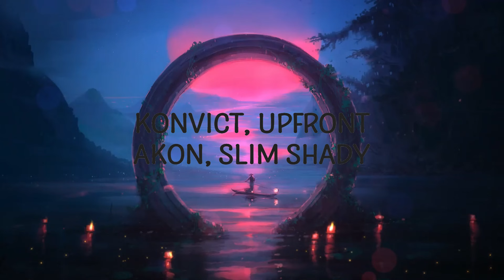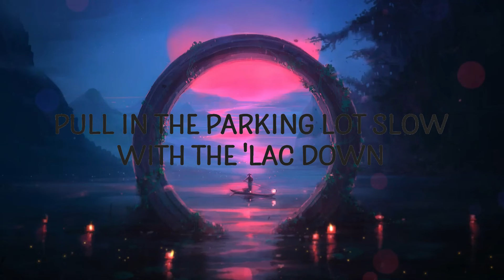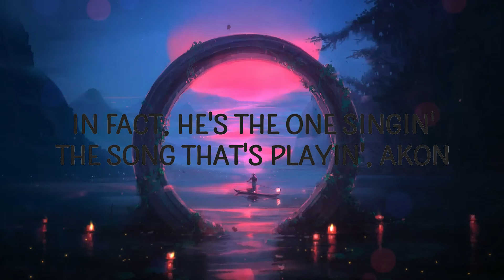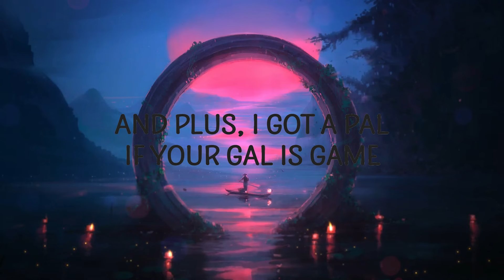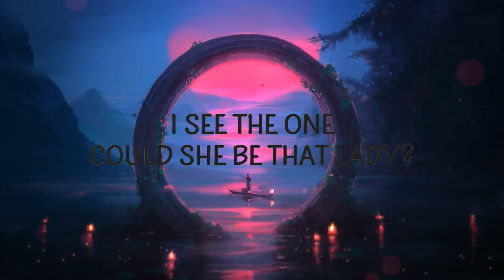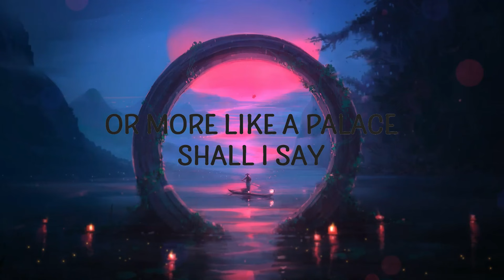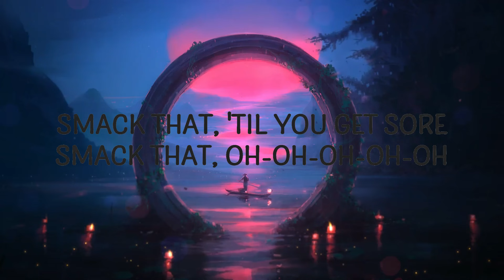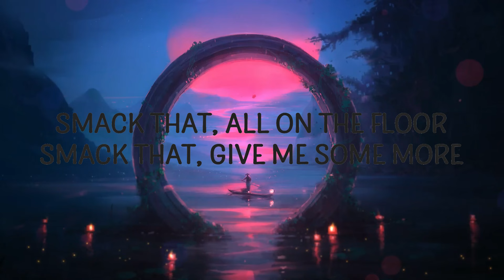Akon - Smack That ft. Eminem | Lyrics Rhythm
Akon - Smack That ft. Eminem

🎵 Follow Cakes & Eclairs on Spotify :

"Smack That" is out now.

Follow Akon:

Follow Eminem:

(Lyrics):
[Intro: Akon & Eminem]
Shady
Konvict (Konvict), Upfront (Upfront)
Akon (Akon), Slim Shady (Slim Shady)
I see the one (I see the one)
Could she be that lady? (That lady)
Ayy

[Pre-Chorus: Akon]
I feel you creepin', I can see it from my shadow (Shadow)
Wanna jump up in my Lamborghini Gallardo? (Gallardo)
Maybe go to my place and just kick it like Tae Bo? (Tae Bo)
And possibly bend you over?
Look back and watch me

Konvict's got the whole thing packed now
Step in the club, the wardrobe intact now
I feel it, dawnin' cracked now (Oh)
Ooh, I see it dull and backed now
I'ma call her, then I put the mack down
Money no problem, pocket full of that now (That now)

Oh, looks like another club banger
They better hang on when they throw this thang on
Get a little drink on, they gon' flip
For this Akon shit, you can bank on it
Lookin' like one of them Putty-Cat Dolls
Tryin' to hold my woodie back through my drawers
Steps off stage, didn't think I saw her
I'm like, "I know, let's cut to the chase
Plus from the club to the crib's like a mile away
And plus, I got a pal if your gal is game
In fact, he's the one singin' the song that's playin' (Akon!)
smack that,smack that lyrics,smack that akon,
smack that eminem,smack that akon lyrics,
smack that eminem lyrics,smack that tiktok,
akon smack that,eminem smack that,

[Pre-Chor